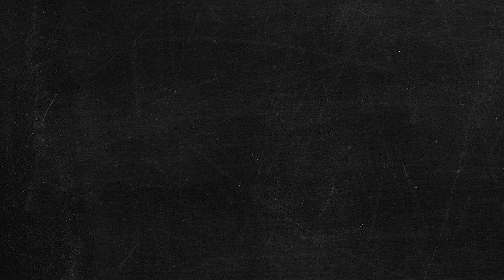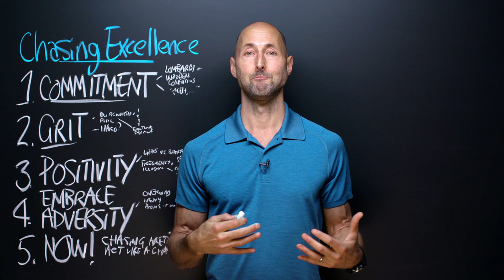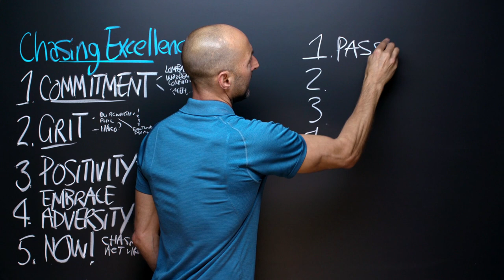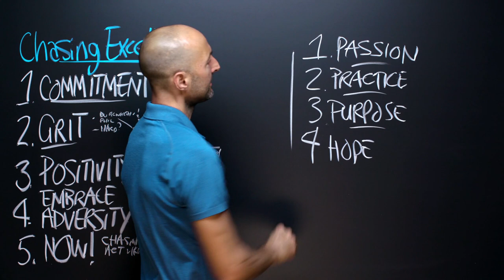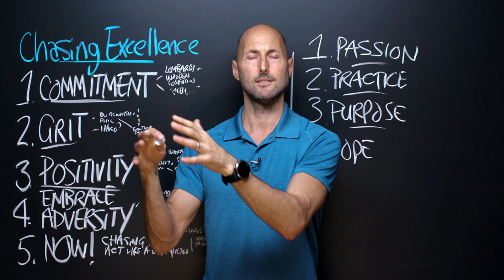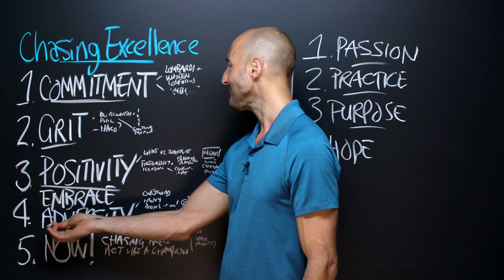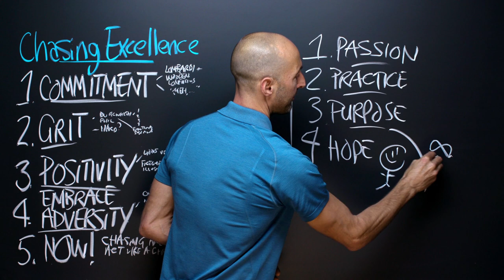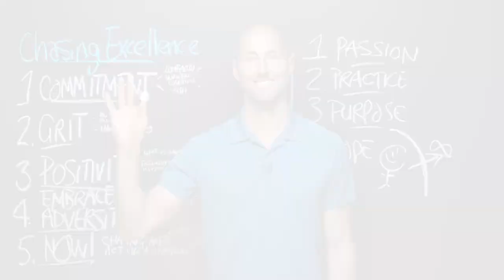PNTV: Chasing Excellence by Ben Bergeron (#376)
Here are 5 of my favorite Big Ideas from "Chasing Excellence" by Ben Bergeron. Hope you enjoy!

If you’ve ever worked out at a CrossFit gym and/or watched the Reebok CrossFit Games, you know that the absolute best CrossFit athletes are absolute beasts. Well, Ben Bergeron has been the coach behind six world championships. This book is his inspirational, wisdom-packed !!! look at how he coaches greatness told through the lens of the 2016 Games in which his athletes Mat Fraser and Katrín Davíðsdóttir BOTH won. Think about that... He coached BOTH the men’s and the women’s champions. That’s amazing. My copy of the book is r i d i c u l o u s l y marked up. The book is OUTSTANDING. Big Ideas we explore include: Committing to excellence vs. "Meh, I'm good enough.", the 12 character traits of a champion, grit how's yours? positivity selection attention + confirmation bias, embracing adversity overload and get stronger!, and acting like a champion NOW.

Get the PhilosophersNote on Chasing Excellence and 500+ other books by joining the Optimize Premium Membership

Optimize. It’s from the Latin "optimus." It literally means “the best.” In our case, we’re talking about helping YOU be your absolute best self. Our mission is simple: We help people Optimize their lives so we can change the world together—one person at a time, starting with you and me.